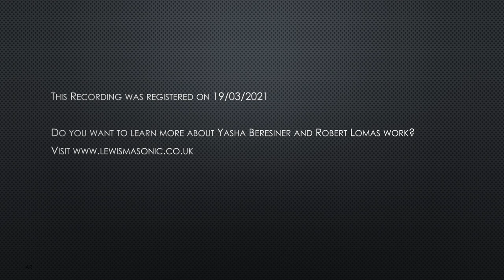Elias Ashmole masonic hero or self-serving cowan?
In this video, Masonic Authors and Historians Yasha Beresiner and Robert Lomas have a debate.

Elias Ashmole has long been celebrated as a Freemason but is he worth or praise, or did he use Freemasonry for selfish motives?